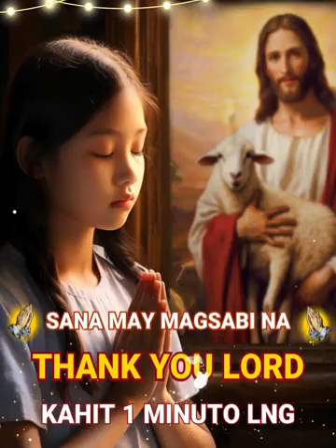Thank you Lord Let us pray 🙏